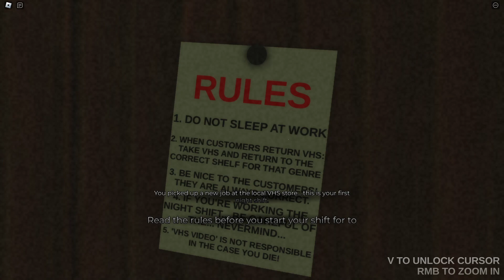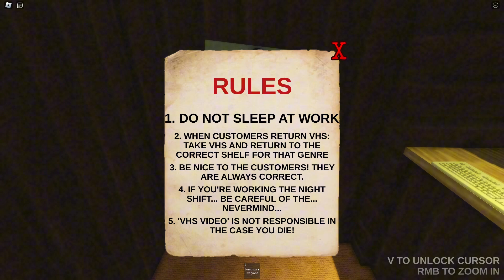I Chose The Wrong Night For This Job!!